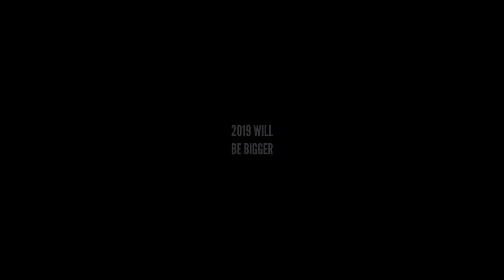The END of my YouTube Channel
So here it is. The end of my channel. sort of!

I hit 100 subscribers which was my goal for 2018 but I have also learned SO MUCH this year about film making that my buddy Simon Lawton and I are creating our own BRAND NEW channel purely to share cinematography tips and tricks with the world.

This video shows you what to expect.